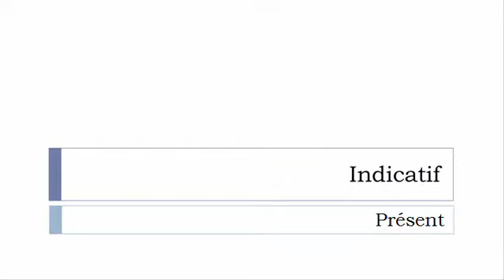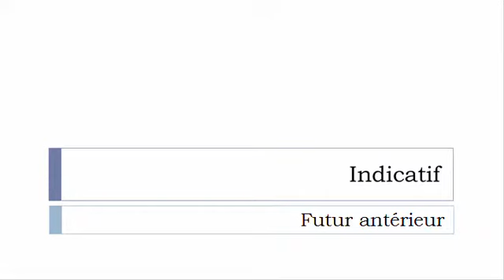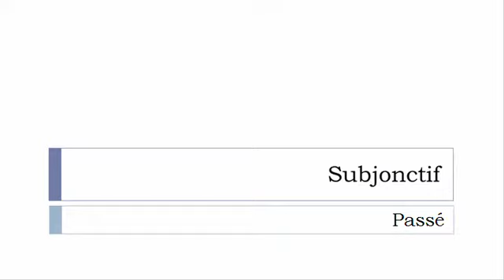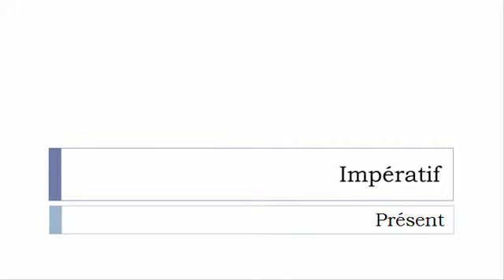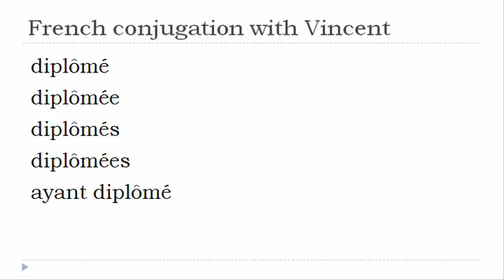French verb = All tenses # Diplômer